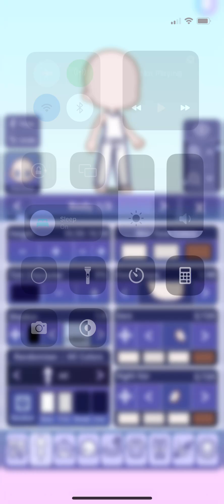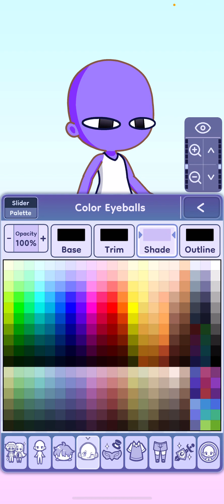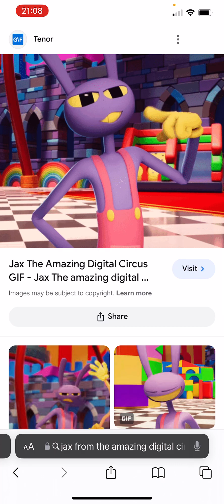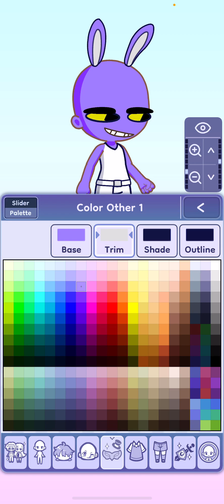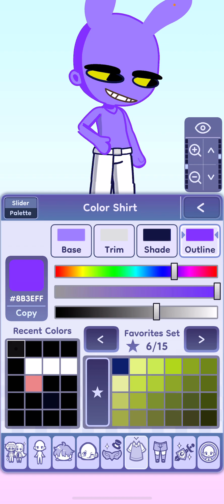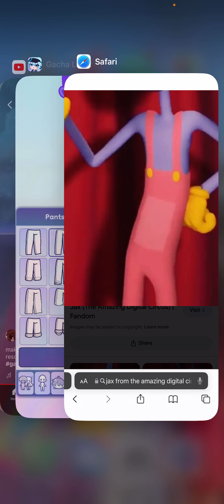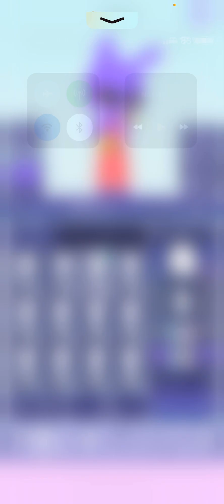Trying to make Jax from the amazing digital circus (it’s torture😭)